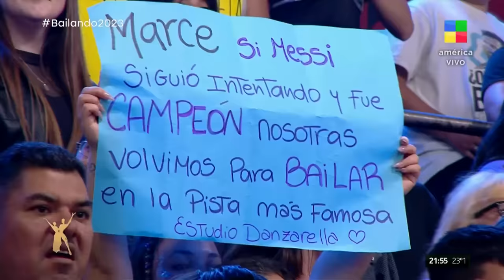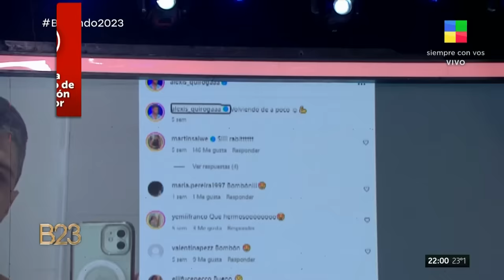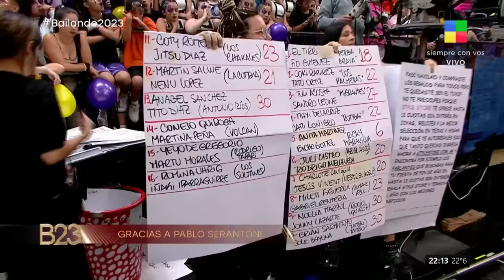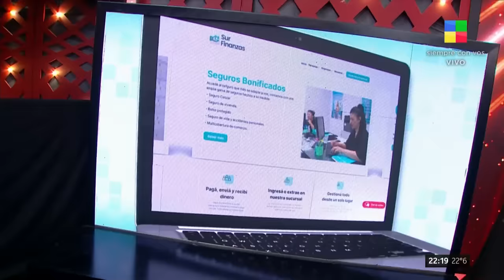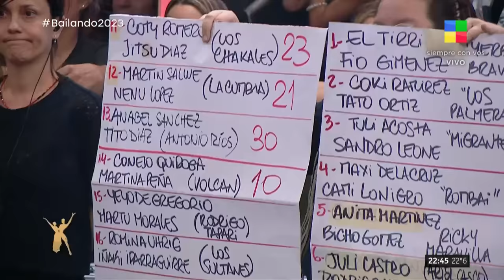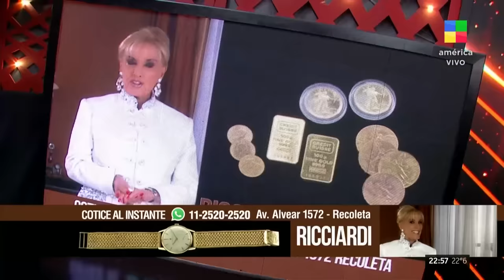Moria Casán vs Pampita + Martu Morales + Cone Quiroga Bailando2023 | Programa completo (26/12/23)